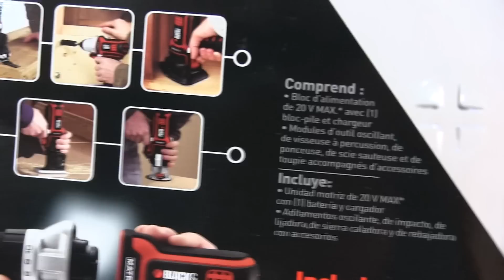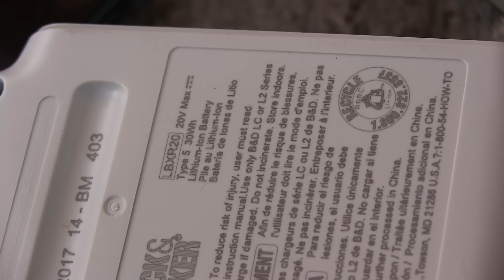BLACK + DECKER MATRIX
CONOCE EL VERSÁTIL BLACK + DECKER MATRIX